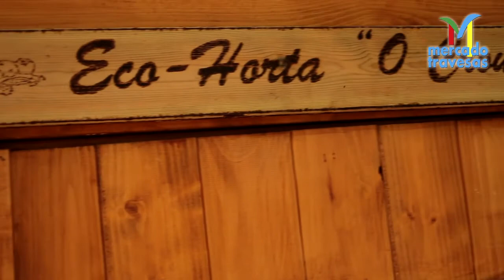Horta "O Crouco" - Mercado Ecolóxico Mercado das Travesas (2013)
Marcos é o responsable da eco-horta "O Crouco", e neste vídeo amósanos a súa horta ecolóxica para que vexamos de cerca onde cultiva os seus produtos e coidados con moito cariño. Recollidos da horta o mesmo día da venta, as súas hortalizas frescas son da mellor calidade: do campo a túa casa.

Podes atopar a Marcos e a outros comerciantes de produtos ecolóxicos no Mercado das Travesas tódolos venres, na planta baixa.

Achégate o Mercado!